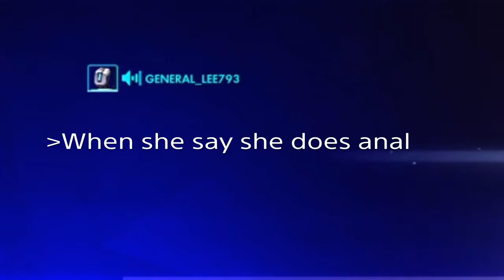OVERWATCH IS A CHILDS GAME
We joined a group of kids in overwatch and I have to say it was the most hilarious thing I've been in for awhile.